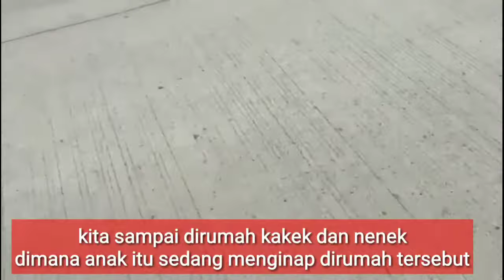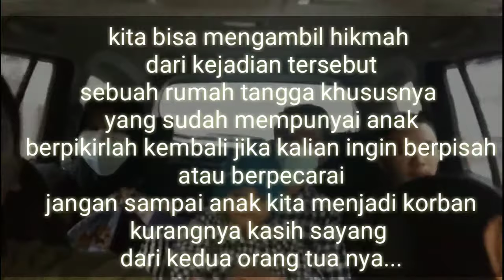selama 15 tahun anak dan ayah terpisah,,,karna korban perceraian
Vidio ini berdasarkan kisah nyata,seorangan anak berumur 16buln harus berpisah dengan ayah nya karena perceraian,semoga  kisah ini menjadi contoh untuk kita semua.sebisa mungkin apapun yang terjadi dalam masalah rumah tangga,coba pikirkan dahulukan masa depan anak kita.